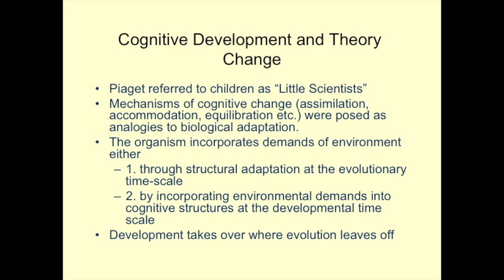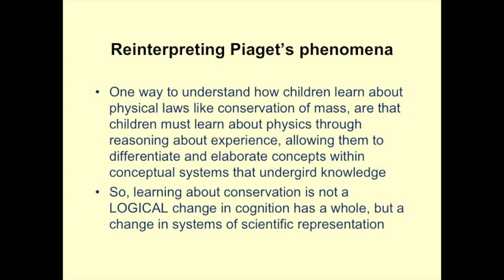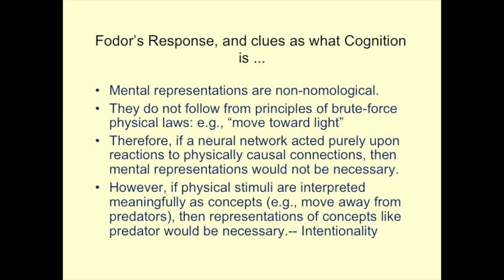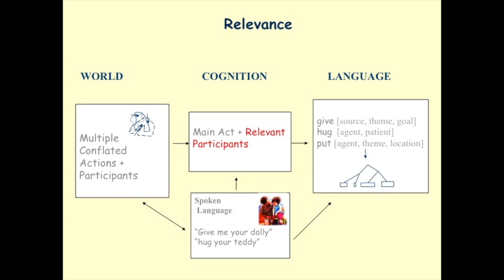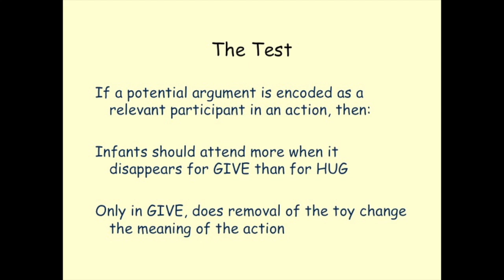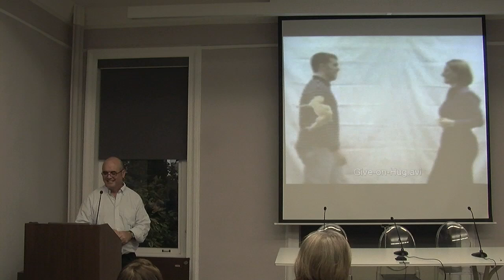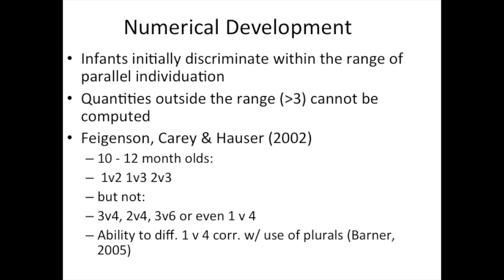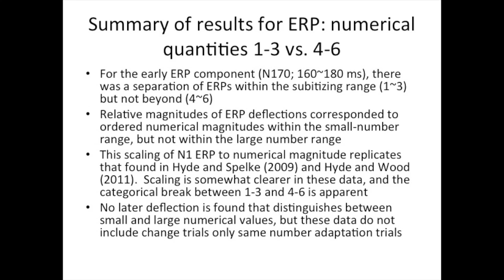Understanding Cognition through Development - Peter Gordon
Peter Gordon, Associate Professor of Neuroscience and Education at Teachers College, Columbia University, speaks at the Understanding Cognition through Development seminar. This seminar explores how comparative studies of animal behavior and child development may allow for a more integrated approach to understand cognition as a unified developmental and collective strategy.

Understanding Cognition through Development: What Do Animals, Children, and Science Have in Common? was held on November 2, 2015, as part of the Seminars in Society and Neuroscience series organized by the Presidential Scholars in Society and Neuroscience program at Columbia University.